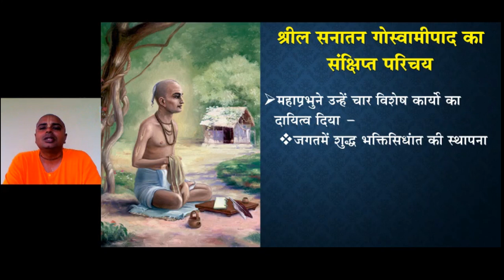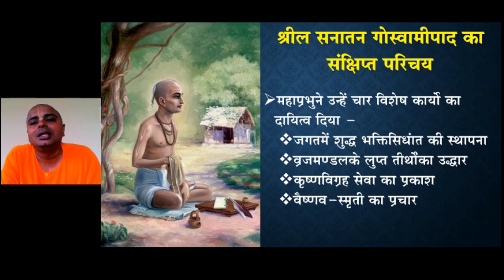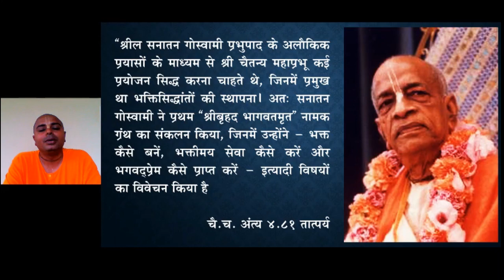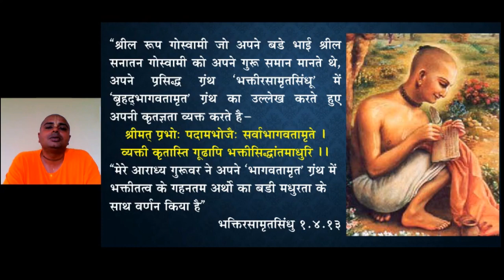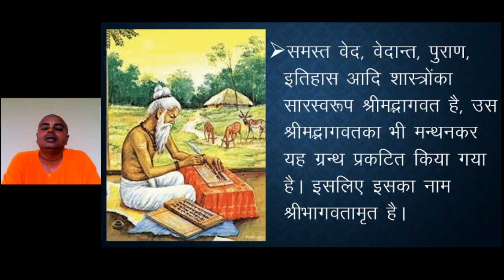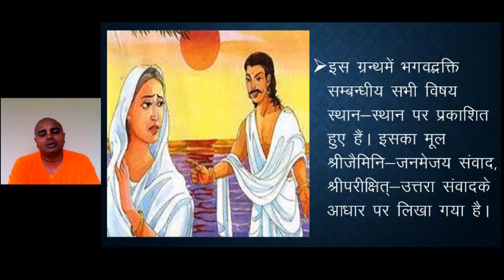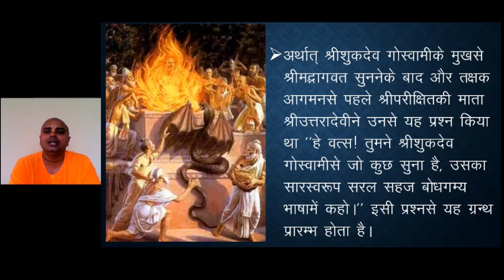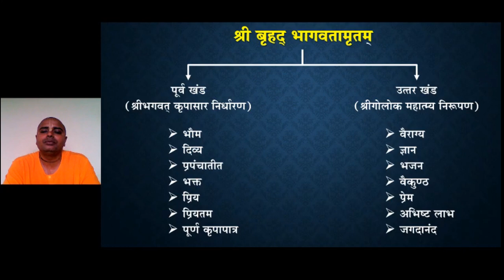Brihad Bhagavatam Class | Chapter 1 | Part 1 | HG Shri Vallabha Das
Sri Brihad-bhagavatamrita is an epic work originally composed in Sanskrit during the sixteenth century by Sanatana Goswami, one of Chaitanya Mahaprabhu's leading disciples. It is one of the first books written by any of the Six Goswamis of Vrindavan.
In three volumes, it gives an engaging account of two great spiritual quests. In one, the Vedic sage Narada searches throughout the universe for Krishna's greatest devotee. In the other, the cowherd boy Gopa Kumar searches for Krishna Himself—the Supreme Person, the ultimate goal of life.
The Bhagavatamrita is rooted in ancient history. It is the appendix to the sage Jaimini Rishi's version of the historical saga Mahabharata, and was spoken by the hero of the Srimad-Bhagavatam, King Pariksit, to his mother, just moments before the king's death.